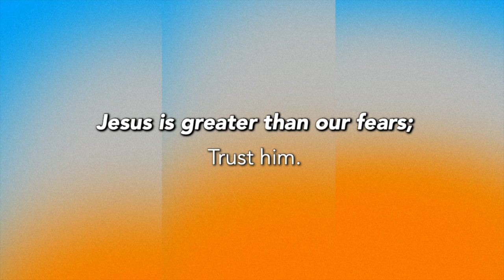Gospelife | NW | Life of Christ: Easter Sunday | Scott Nichols